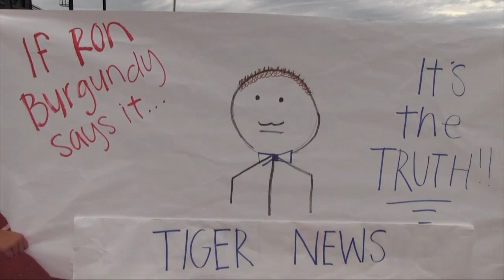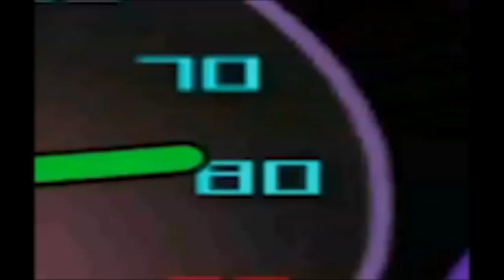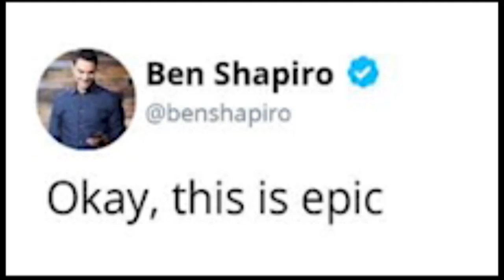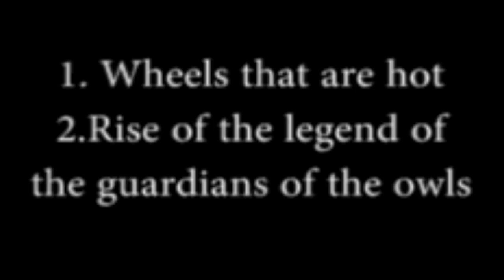Morning Show 12/17 Movie Review